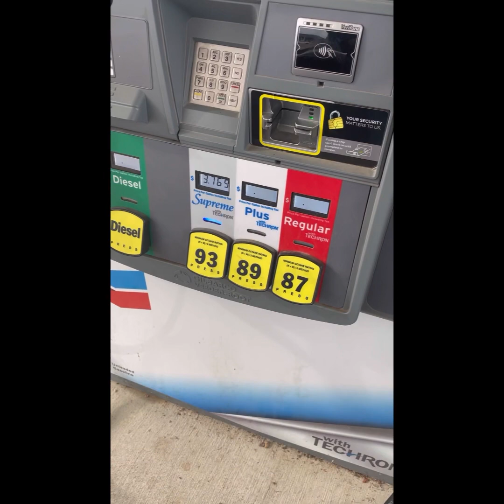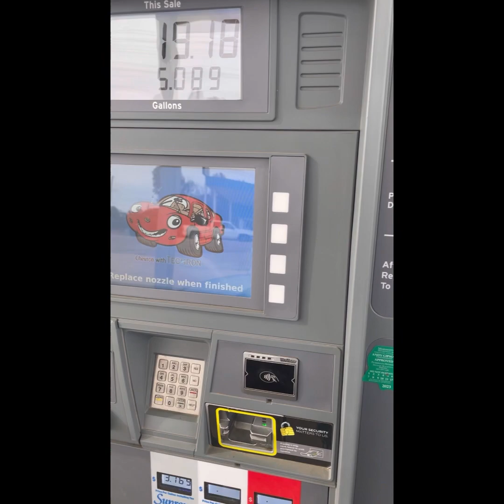El Gapo’s interior trashed